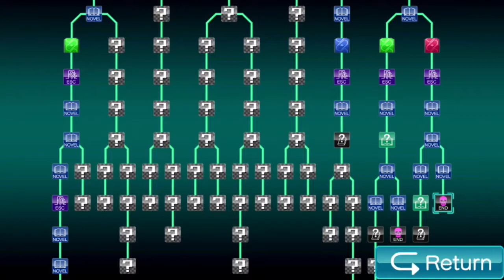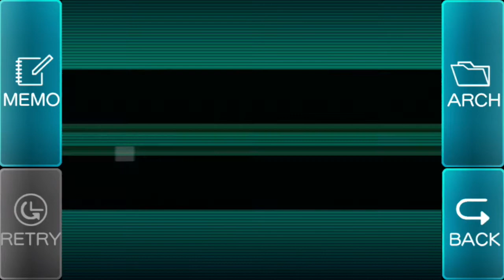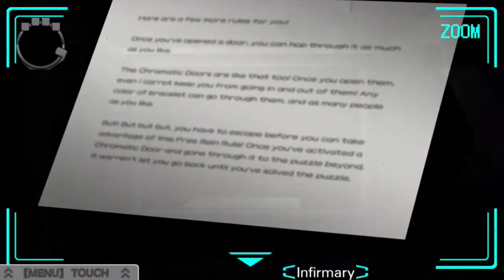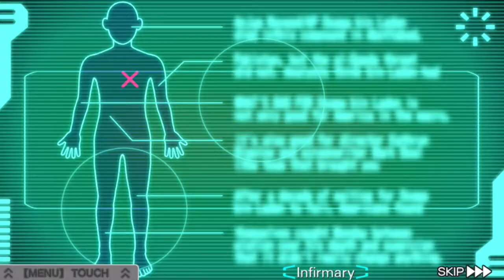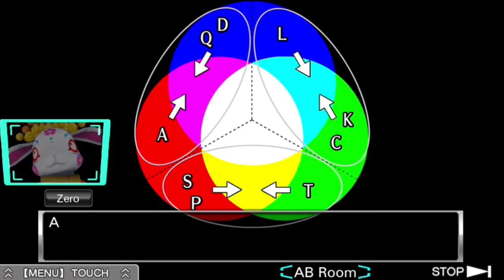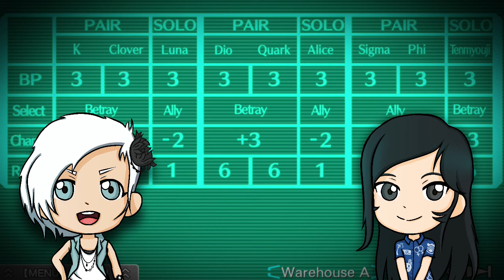Infirmary 💀 Virtue’s Last Reward [Part #36] Dango Duo!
One Night Stand with the World’s Sexiest Man, Tenmyouji.

The song you heard at the end of this video is from OCRemix home of countless awesome video game remixes! Check out the link below to download the track you heard today, and to support the people who made them~ ♥︎